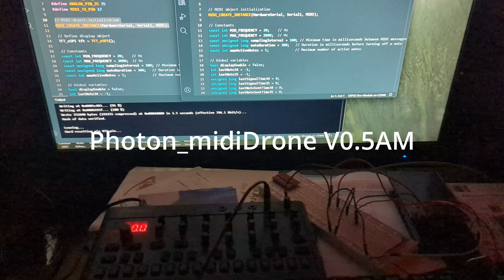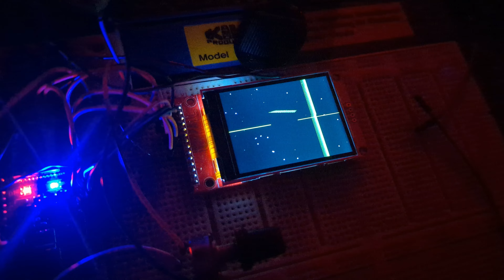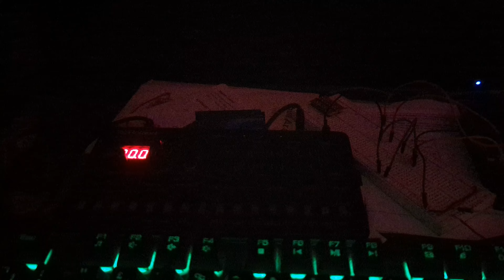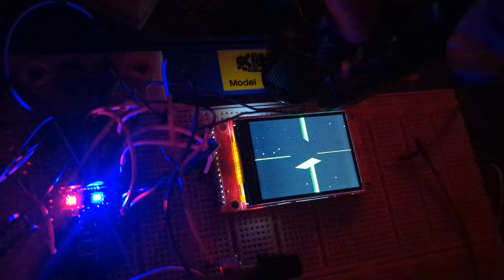Photon MidiDrone V05AM Dual Core ESP32 arduino hardware music synthesiser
Converting photon pulses to sound.  Latest code update brings dual core, new features of the frequency to midi, new graphics, hardware refinement.

A pulsed light to midi music synthesiser development project using ESP 32 microcontroller.
2 light detector channels convert incoming light pulses to midi notes in real time.
The light to midi detects brightness of the incoming light pulses resulting in corresponding changes in midi velocity.
The frequency of incoming light pulses determines the musical pitch sent to midi out.
There is a real-time integrated visual display of the incoming light pulses.
The ESP 32 code utilises both cores to maximise performance.

The light to midi system is able to drive any midi synth.  The system allows endless rhythmical exploration.

There is no sequencer here.  The music is generated in real-time via photon input.
If all lights in the room were OFF, the music would stop.

Project developed by: Raphael Baker (aka Zentric Egg).

Midi hardware development
boutique synth music hardware
ESP 32 development
Arduino development
C++ development